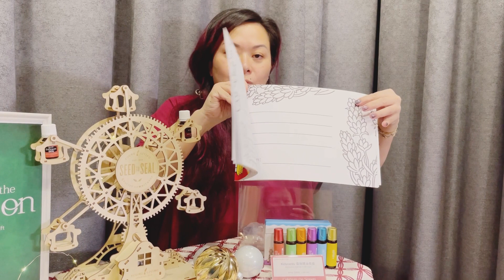Kidscent Collection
Children & Adults alike fall in love with this 6 roller oil set!!